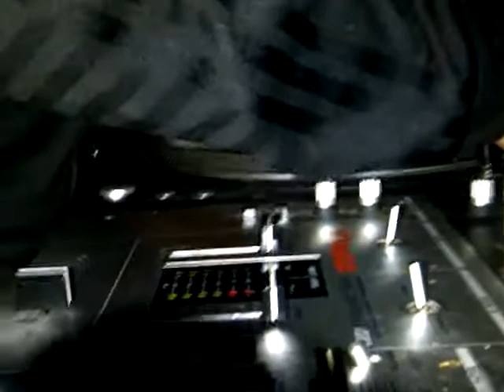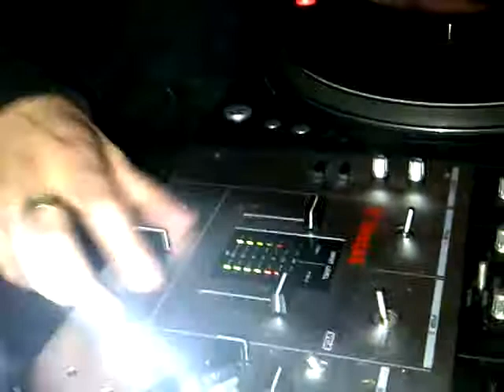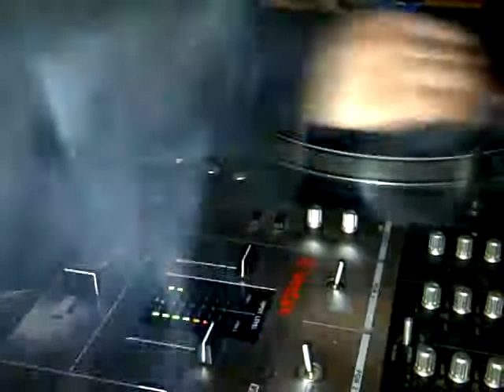More Scratch 2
Mike still at it...